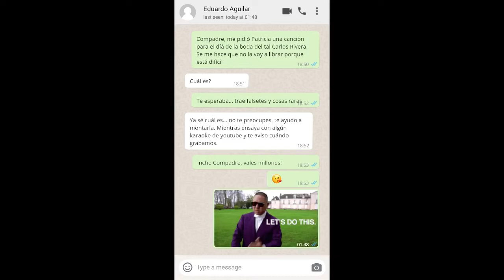202203 - Cómo se hizo "Te esperaba"